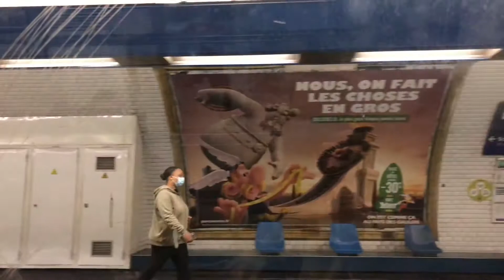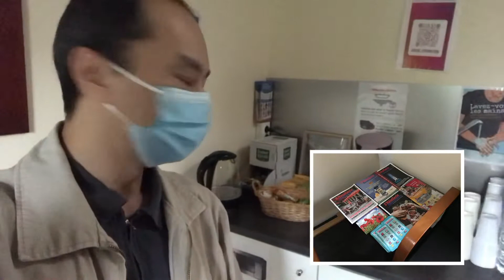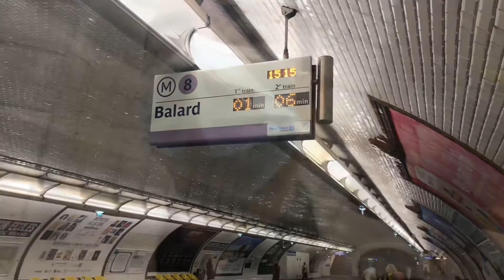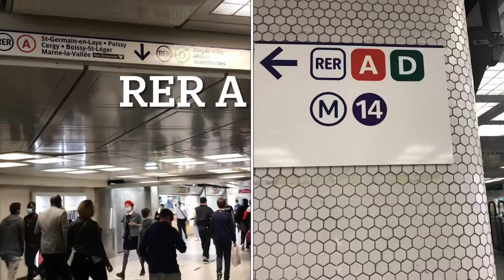Habilitation électrique, “kiểm định điện”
Ở bên Pháp nếu mỗi ngày đi học trong Paris là như thế nào?
Hay là đi làm ….